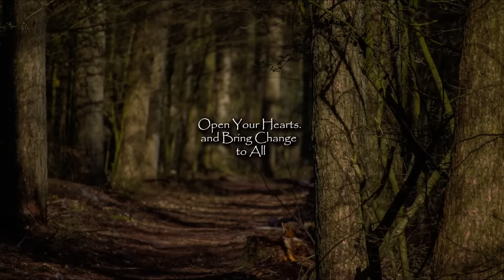Bell Gardens Intermediate Dance 2017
"The Era of Change " Dance Show Directed by: Jesse Mendoza
May 25 & 26 2017 @ 6:00pm Assistant Directors Jonathan Rivera, Carolina Brizuela, Angelina Guzman, President: Jonathan Gudino, Vice President: Samantha Martinez, Captain: Lincoln Guerrero